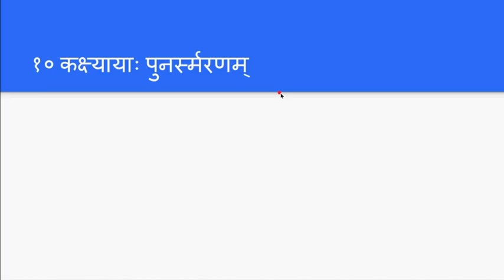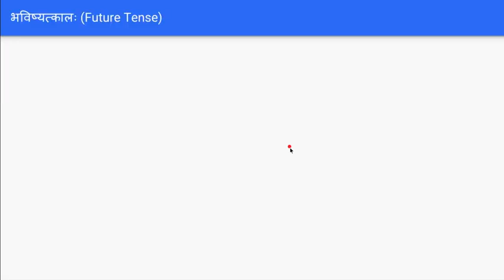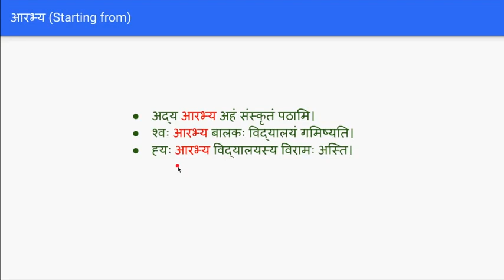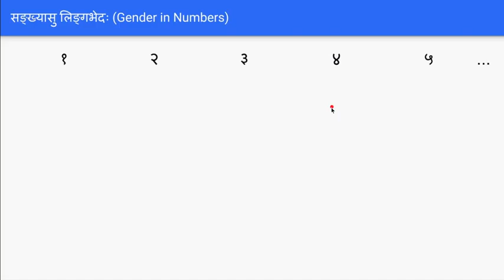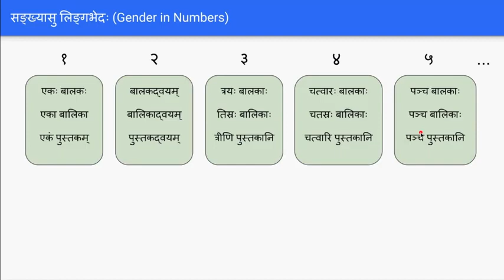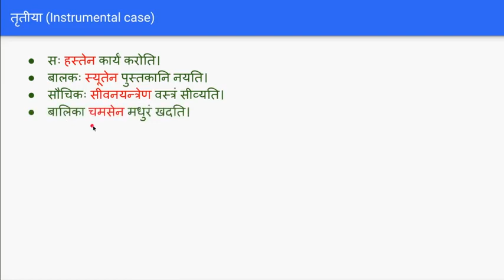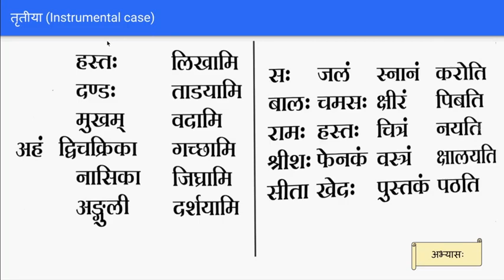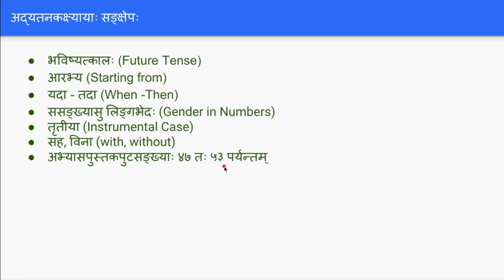Sanskrit for Beginners - Day 11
by Ashok
KẾT DUYÊN VỚI CỔ NGỮ SANSKRIT
Sadhu...Sadhu. Sadhu